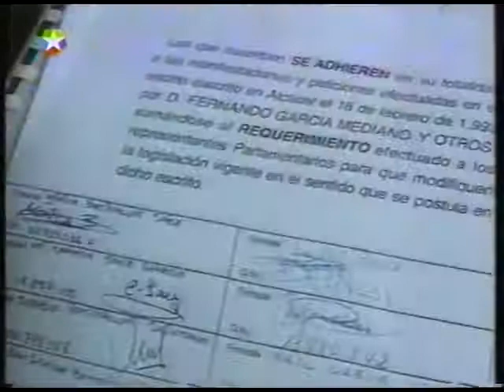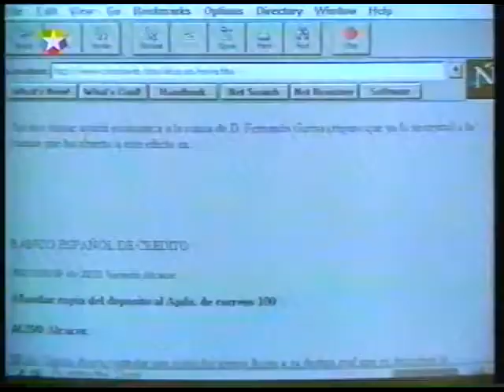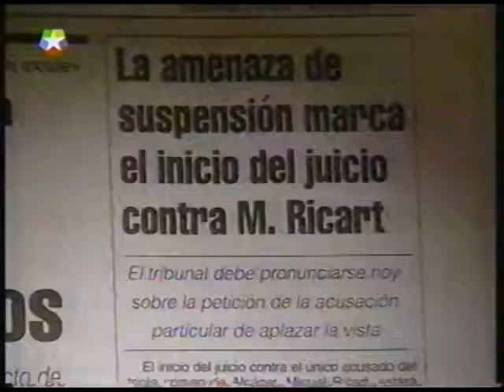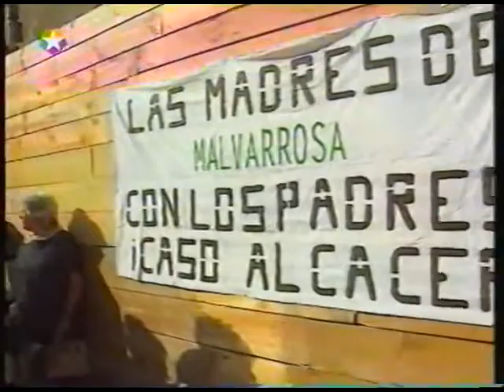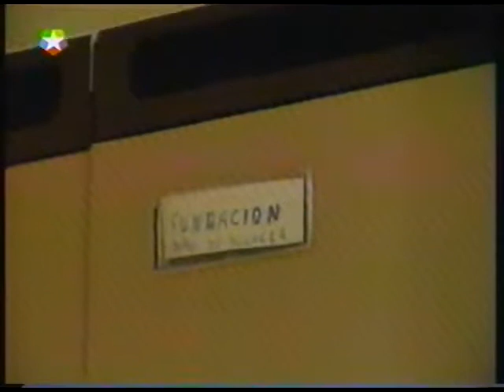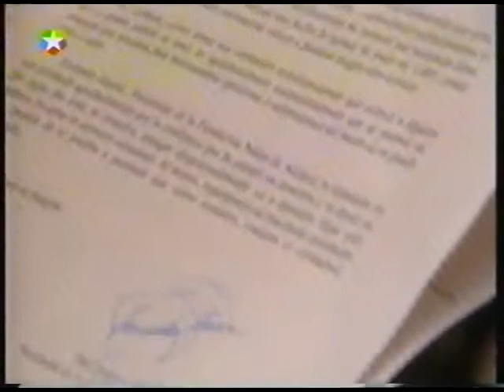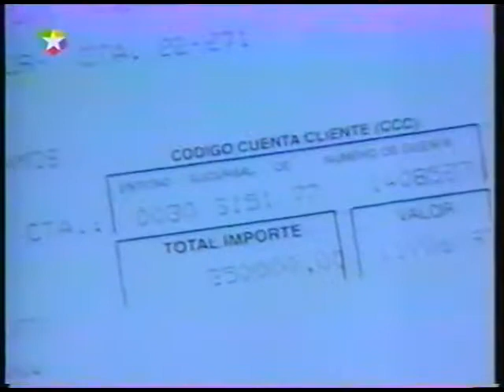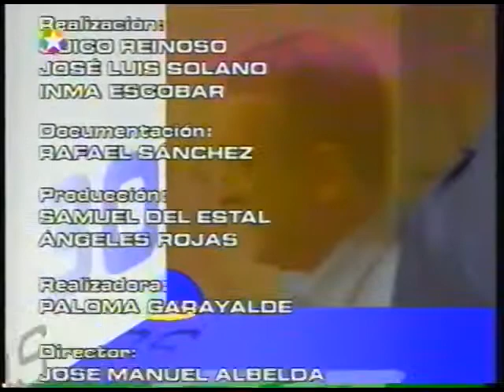Vidas Marcadas - Alcácer - Canal 9 2002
Alcácer, vidas marcadas  Canal 9  2002